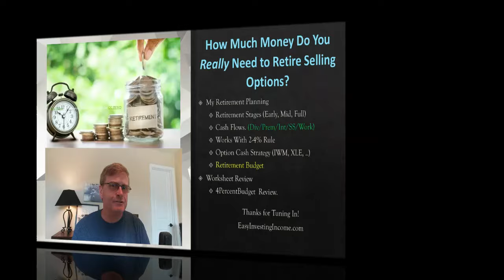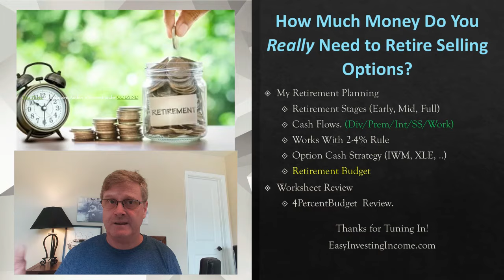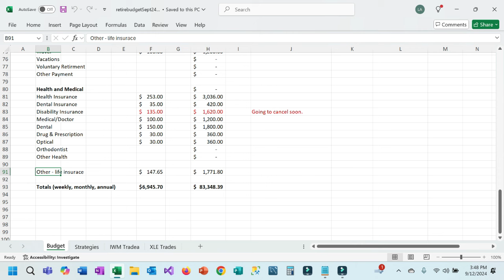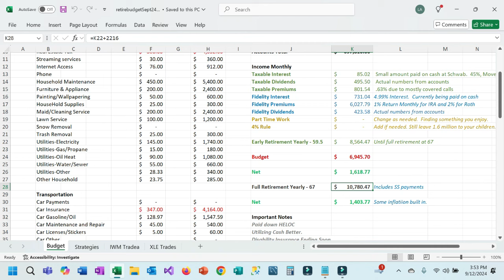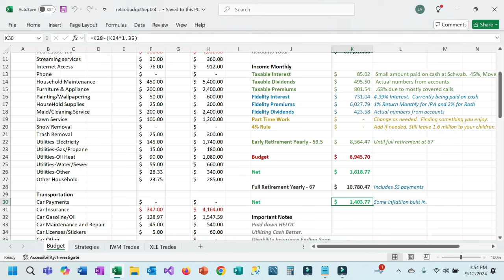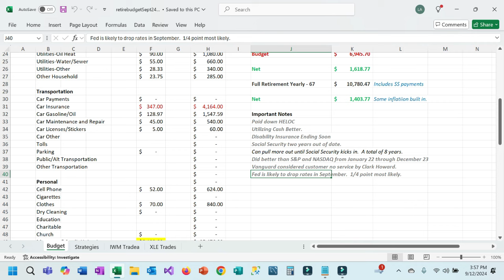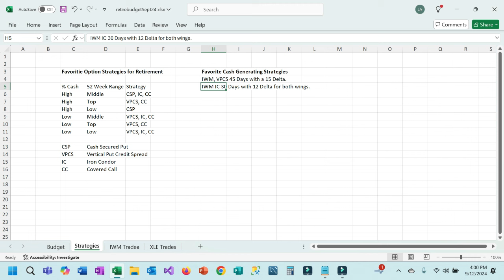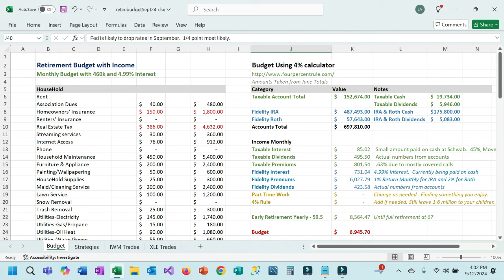How Much Money Do You Really Need to Retire Selling Options?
I’m coming close to the magical number 59 ½.  Why on earth did they do it this way?  As I approach this pivotal age, I have been planning how I can live a fun and fruitful life.  I’m going to share some of my strategies on how I will sell options in retirement for a great income.
I have been on a journey to learn the right way to trade stock options. Along the way I have decided to share with others both my successes and failures. My hope is that others can learn and shorten their journey to learn how to incorporate one of the best ways to make passive income.

Thanks for joining me on my journey!

Uncle Jim

My Blog with my options strategies, monthly reviews, and lessons on getting started.

Seeking Alpha Premium will be available for $189 for the first year (vs. $239). In addition, you can try Seeking Alpha Premium for free for seven days.

Try Barchart, first 30-days are free, then billed annually at $199.95 (equates to $16.67 per month)